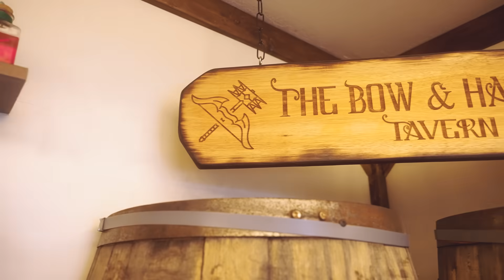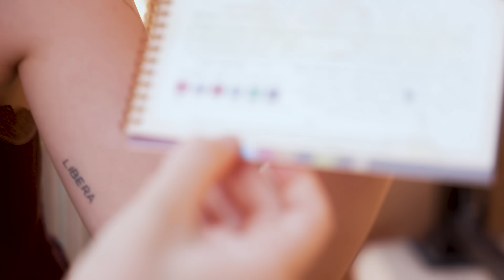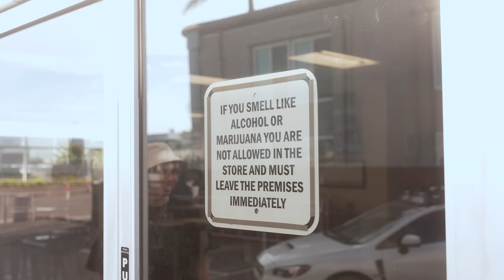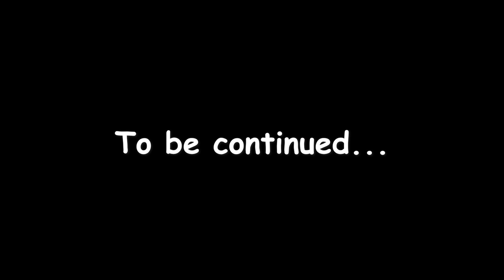Wir haben ein Musikvideo gedreht, 400kg zugenommen und waren schießen (ganz normaler Tag in Amerika)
►Zweitkanal:  @AnniDieEnte
►VODs Kanal:    @AnniTheDuckVODs

Hier ist nichts. Gar nichts...

oder vielleicht doch?